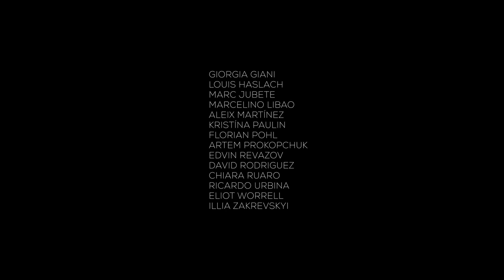"Junge Choreografen" – Teil II / "Young Choreographers" – Part II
"Junge Choreografen" – Video-Compilation Teil II

Genießen Sie den zweiten Teil unserer Video-Compilation mit Auszügen aus den Kreationen für die nicht stattfindenden Vorstellungen von "Junge Choreografen" von Giorgia Giani, Louis Haslach, Marc Jubete, Marcelino Libao, Kristína Paulin, Florian Pohl, Artem Prokopchuk, David Rodriguez, Chiara Ruaro, Ricardo Urbina und Illia Zakrevskyi.

Ensemble des Hamburg Ballett

"Young Choreographers" – video compilation part II

Enjoy part II of our compilation of excerpts from the choreographies created for the cancelled shows of "Young Choreographers" by Giorgia Giani, Louis Haslach, Marc Jubete, Marcelino Libao, Kristína Paulin, Florian Pohl, Artem Prokopchuk, David Rodriguez, Chiara Ruaro, Ricardo Urbina and Illia Zakrevskyi.

Ensemble of the Hamburg Ballet